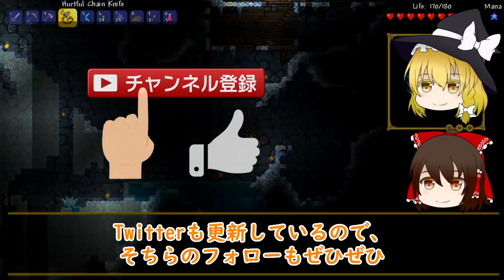【ゆっくり解説】クジラとカバ、実は仲間なんです…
生き物の進化の歴史についていろいろと調べてみると以外な共通点や、普通に見ているだけでは知ることの出来なかった進化史について知ることが出来ます。

クジラについてもただの哺乳類という味方をすれば面白みはないかもしれませんが、なぜ海に哺乳類がいるのか？という視点で考えてみると不思議の多い動物であることがわかります。

この動画ではクジラの分類（鯨偶蹄目）が生まれるまでの歴史や、ウシやカバとなぜ同じ仲間と言われるのか、その理由について深く掘り下げてみました。

(目次)
0:00 オープニング
0:38 衝撃の真実！
1:09 クジラの生態
2:04 クジラの進化の疑問点
3:17 クジラの分類
4:30 クジラとカバの共通点
5:52 収斂進化(しゅうれんしんか)・共有派生形質
7:04 あと語り
7:18 エンディング

タイトル：キモイけど実はイイヤツなんです。

ユニークな生き物が80種ほど詰まった、子供から大人まで楽しめる一冊になってます👍

Q.背景がなんでゲーム動画なの？